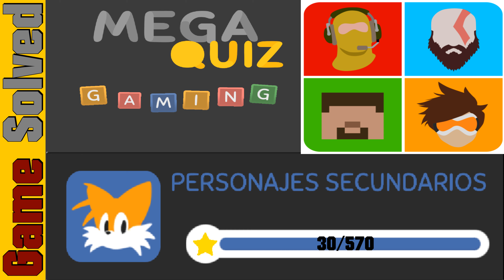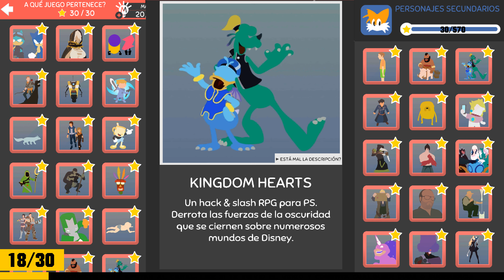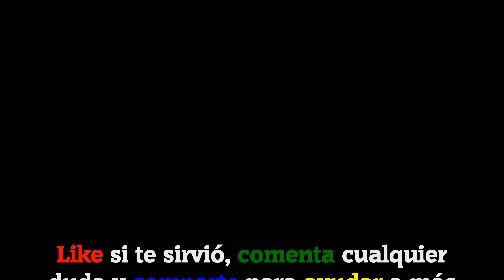MEGA QUIZ GAMING 2K19 | 7 - PERSONAJES SECUNDARIOS [FALLO]